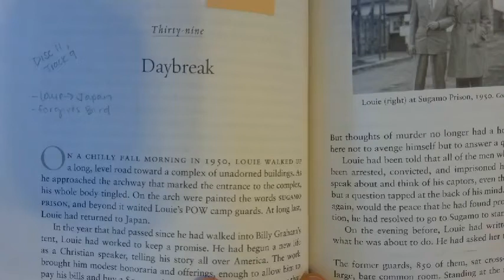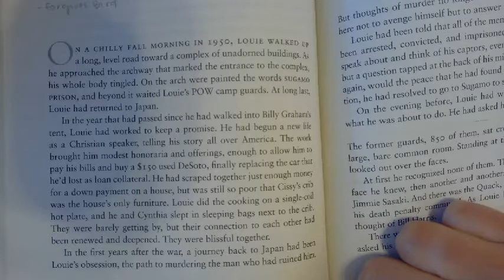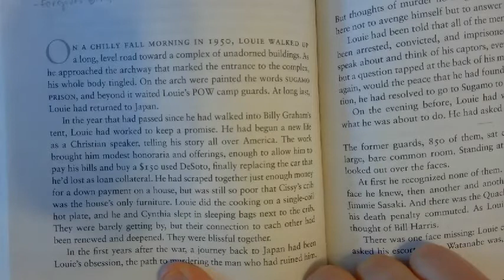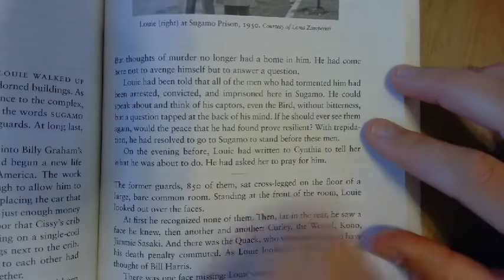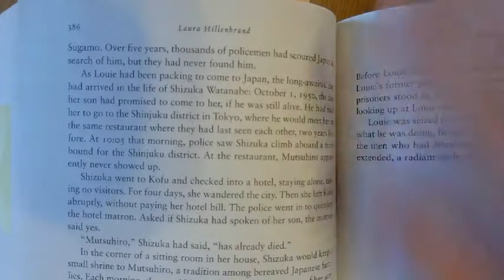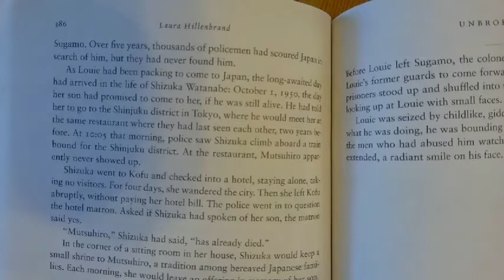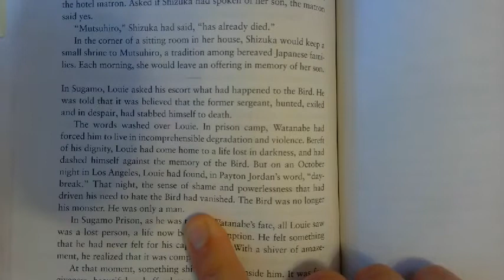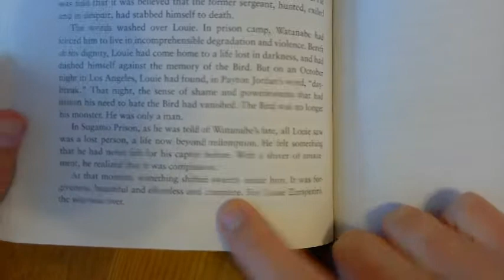Unbroken chpt 39